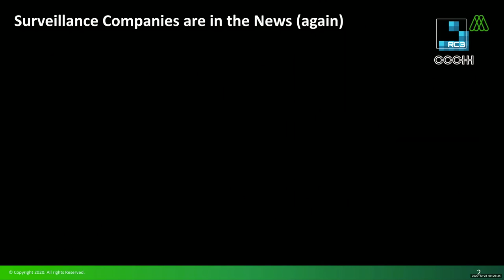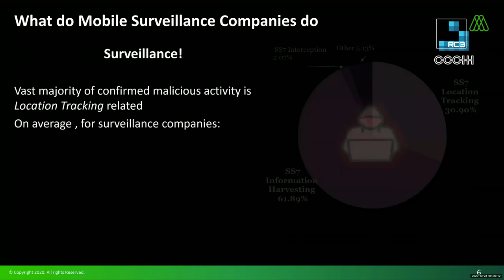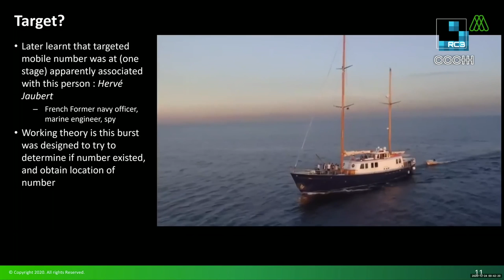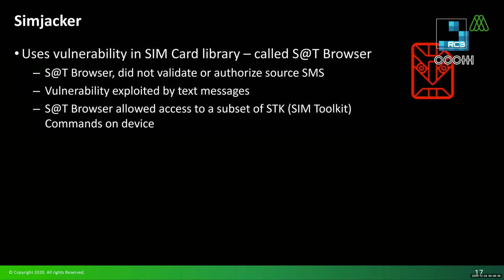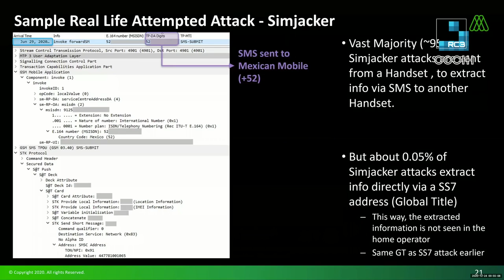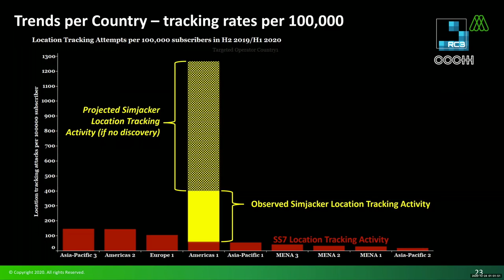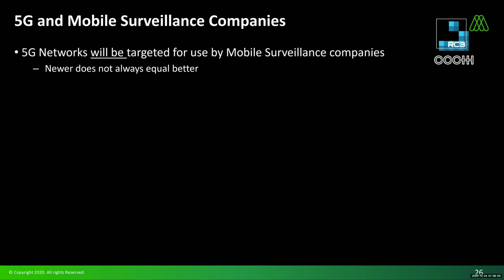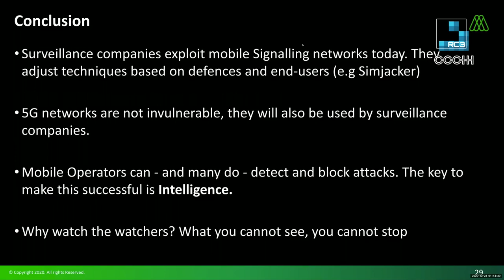rC3 Watching the Watchers - How Surveillance Companies track you using Mobile Networks - deutsche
Real life experiences from the Location Tracking Wars

Every day, surveillance companies attack mobile networks, attempting to track the location of mobile phone users. We will analyze, using real-life data, these surveillance companies’ tactics and show the different ways that users are tracked in the wild over 2G, 3G and 4G networks. For 5G, we describe the critical functions and information elements in the core network that might be targeted by these attackers.

Mobile core signaling networks have been known to have exploitable vulnerabilities for several years. However very little information has been presented on whether these vulnerabilities are being exploited in real-life or not, and if so, how it is being done. This presentation will give first-hand information about how location tracking – the most common form of mobile signaling attack - is being done over multiple types of mobile networks in the wild today.
We will start with briefly introducing mobile telecom networks, their known security flaws and how surveillance companies exploit these flaws. Surveillance companies are success oriented and have a toolbox which they use for location tracking of mobile phone users, which is the most common attack. Based on real-life experiences we will describe what “tools” we see in the wild and how they work. We will also describe how attackers optimize attacks based on the target network and technology, and how attacks have changed over time since some mobile operators have begun to put in place protections. We will also show a visualization of how these attacks can happen. Finally, we will make a projection for 5G core networks, and how they will also be targeted by surveillance companies as they are deployed globally over the next few years.

Cathal Mc Daid